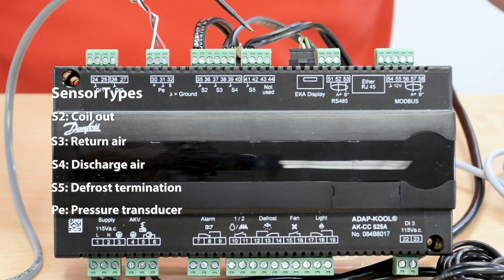Introduction & functionality AK-CC 525A case controller | Technical support for supermarket controls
In this video, Dave reviews the capabilities of the Danfoss AK-CC 525A case controller and its functionality.

Watch as he identifies and details the different sensors and relays found in the AK-CC 525A, as well as how to connect the companion remote display to the controller. Dave shows you how to navigate the remote display's button operations for  initial set-up and basic programming, as well as the basic differences between the AK-CC 525A and 550A case controllers.

Download the KoolCode app today, to identify the alarms on your AK-CC 525A case controller